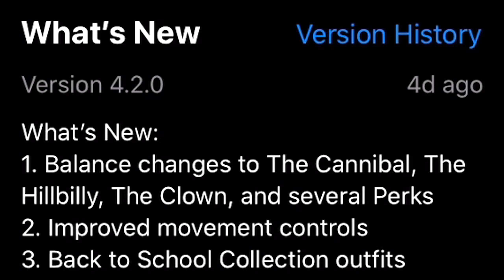THE UPDATE THAT BROKE DBD MOBILE...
In this video we're checking out the new update in DbD mobile! And man... is it broken af lmao!